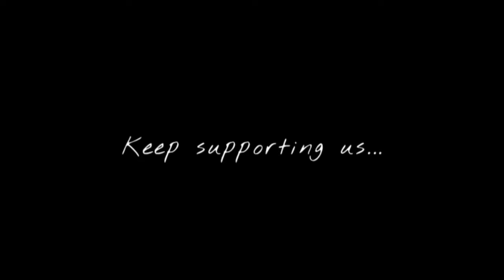Dard bhara dil mein itna ke Rone ko dil karda | Maahi Ve Neha Kakkar | New Hindi Song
Lyrics:- Dard bhara dil mein itna ke Rone ko dil karda Tere bina bejaan sa ab toh Hone ko dil karda Aa… Tujhe chaha Rab se bhi zyada Tujhe chaha Rab se bhi zyada Phir bhi na tujhe pa sake Rahe tere dil mein magar Teri dhadkan tak na jaa sake Judke bhi tooti rahi ishqe di dor ve Kisko sunaye jaake toote dil ka shor ve Maahi ve mohabbatan sachiyan ne Mangda naseeba kujh hor ae O maahi ve mohabbatan sachiyan ne Mangda naseeba kujh hor ae Kismat de maare asi ki kariye Kismat de maare asi ki kariye Kismat de maare ho assi ki kariye Kismat te kisda zor ae Maahi ve… maahi ve…

Dard bhara dil mein itna ke Rone ko dil karda Tere bina bejaan sa ab toh Hone ko dil karda Waqt ka karam hai ke tu Baitha hai mere rubaroo Hai ishq kitna tujhse Lafzon mein kaise main kahun Ik nazar tu dekh le bas meri or ve Kisko sunaye jaake toote dil ka shor ve

Mahi ve mohabbatan sachiyan ne Mangda naseeba kujh hor ae O mahi ve mohabbatan sachiyan ne Mangda naseeba kujh hor ae Kismat de maare asi ki kariye Kismat de maare asi ki kariye Kismat de maare ho asi ki kariye Kismat te kisda zor ae Maahi ve… maahi ve.. Maahi ve… maahi ve.. Tujhko bana kar zindagi Maine toh har pal saans li Tu faaslon pe hai toh Door dil se dhadkan hai kahin Na rahe tanhaiyon ka hai jo daur hai Kisko sunaye jaake toote dil ka shor ve Maahi ve mohabbatan sachiyan ne Mangda naseeba kujh hor ae O mahi ve mohabbatan sachiyan ne Mangda naseeba kujh hor ae Kismat de maare asi ki kariye Kismat de maare asi ki kariye Kismat de maare ho asi ki kariye Kismat te kisda zor ae Maahi ve… maahi ve.. Maahi ve… maahi ve.. Dard bhara dil mein itna ke Rone ko dil karda Tere bina bejaan sa ab toh Hone ko dil karda (x2)

 [ Feel Vibes ]

@Naveen Records

Thankyou 💙